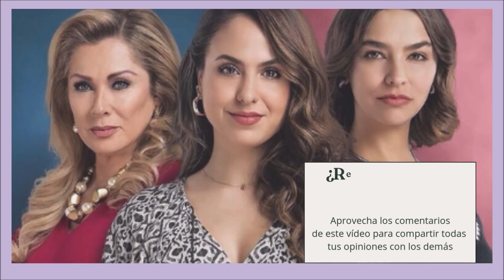Mi amor sin tiempo | Sebastián y Fátima se besan mientras que Verania quiere recuperarlo